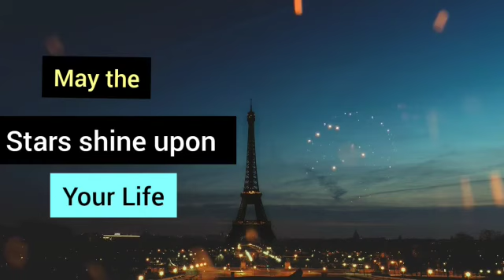Happy New Year 2022 | New Year Celebrations | New Year Status 2022 | Fireworks | Infotainment Tv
Wish u very happy new year 2022.

Infotainment Tv